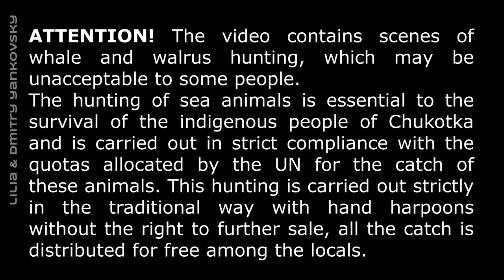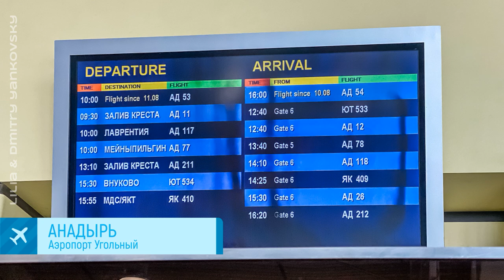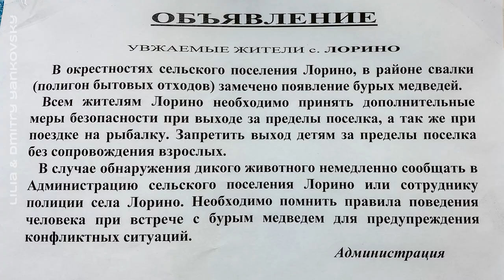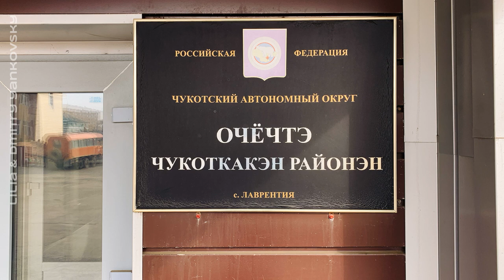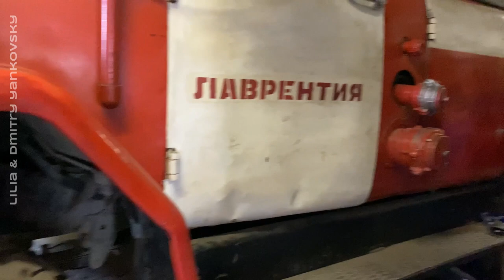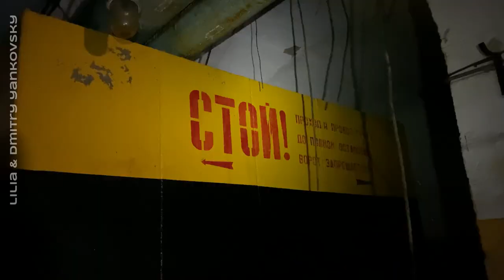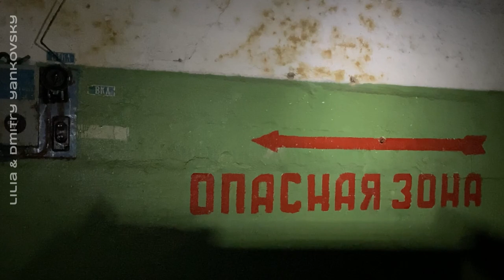Чукотка. Trip to the land of whale hunters and reindeer herders. Chukotka Peninsula (Russia), Aug'20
Чукотка, август 2020. В гостях у китобоев и оленеводов.
The easternmost area of Eurasia, where people survive only because of whale and walrus hunting like their ancient ancestors...
WARNING! The video contains scenes of whale and walrus hunting, which may be unacceptable to some people.
The hunting of sea animals is essential to the survival of the indigenous people of Chukotka and is carried out in strict compliance with the quotas allocated by the UN for the catch of these animals. This hunting is carried out strictly in the traditional way with hand harpoons without the right to further sale, all the catch is distributed for free among the locals.